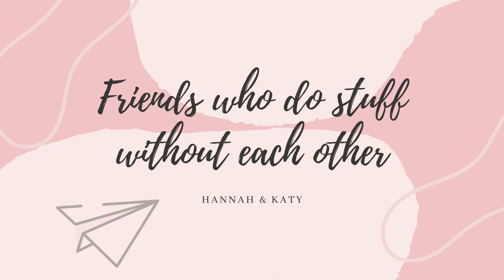Why are We SO Weak and SO Old? | Sledding (Without Snow)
Day 22 of 25 Days of Unus Mensis Christmas Celebration

When life gives you lemons, you make lemonade. But what if life doesn't give you snow? .you don't go sledding?
Nonsense, how course you do! With friends, determination, brute strength, and the inability to let things go, anything is possible! And that includes sledding.

Edited by: Hannah

Edited with Wondershare Filmora X. All sounds and assets from Wondershare.
Branding created using Canva.
Filmed with a Samsung S20 FE and Samsung S8.